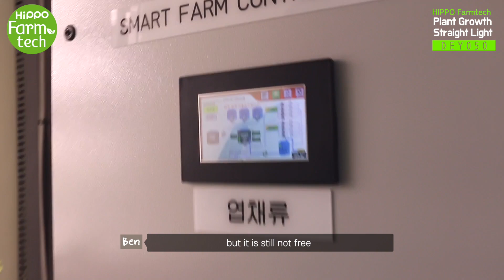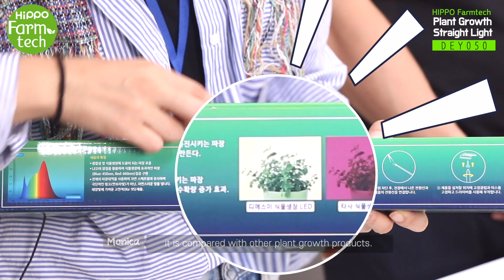HIPPO Farmtech Plant Growth Straight Light DEY050 | Farmtech LED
안녕하세요. 히포라이트 입니다.
히포 식물생장LED에 많은 관심 가져주셔서 감사합니다.

식물조명 제품의 구매문의가 많이 오고 있어 안내드립니다.
현재 DEY050제품은 대량 주문이 밀려있어 소량판매가 다소 지연되고 있습니다.
빠르게 소량판매가 이루어지도록 노력하겠습니다.
* 수량 300개 이상부터 대량판매로 들어가며 히포고객상담실(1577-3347)로 연락주시기 바랍니다.